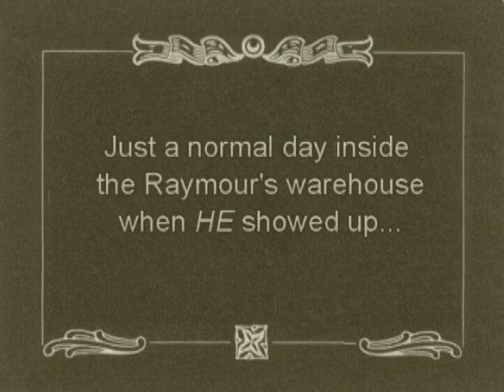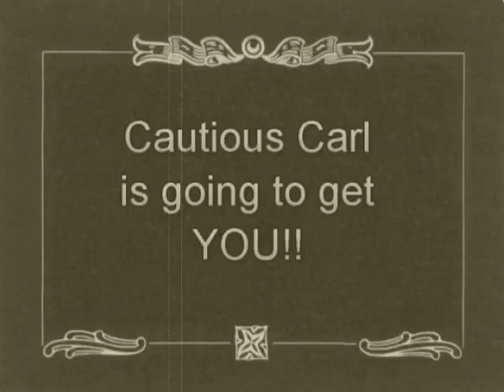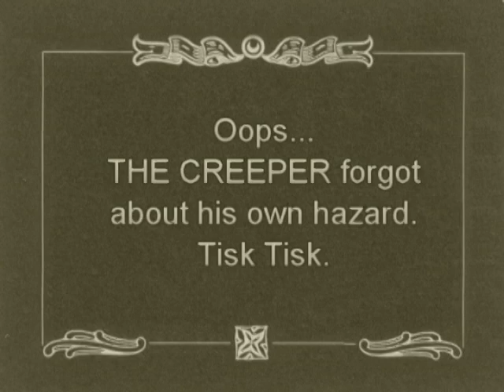Cautious Carl and The Accident Creeper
Video submission for the 2010 Raymour and Flanigan SafetySuperHero contest.